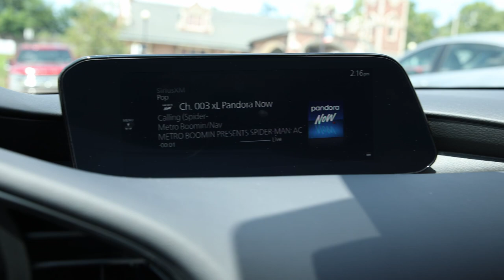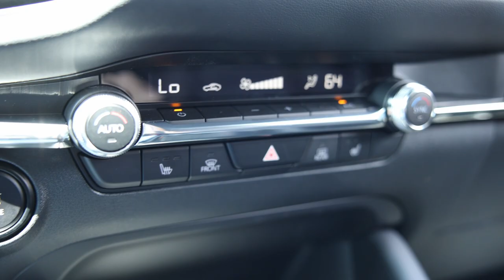New 2023 MAZDA3 Hatchback 2.5 S Premium AWD in Polymetal Gray Metallic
Get up close and personal with this New 2023 MAZDA3 Hatchback 2.5 S Premium AWD.

All Wheel Drive Heated Driver Seat Leather Seats Keyless Entry Remote Engine Start WiFi Hotspot Navigation Satellite Radio Lane Keeping Assist iPod/MP3 Input Power Tilt/Sliding Sunroof Leather Wrapped Steering Wheel Premium Sound System Back-Up Camera Dual Zone A/C. Rear Spoiler MP3 Player Child Safety Locks Steering Wheel Controls Rain Sensing Wipers.

VEHICLE REVIEWS
Great Gas Mileage: 33 MPG Hwy.